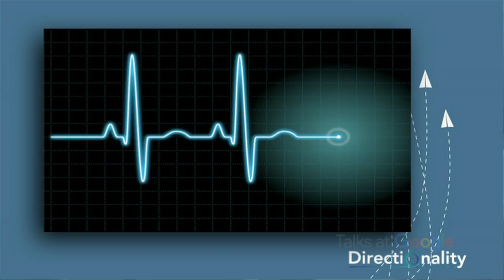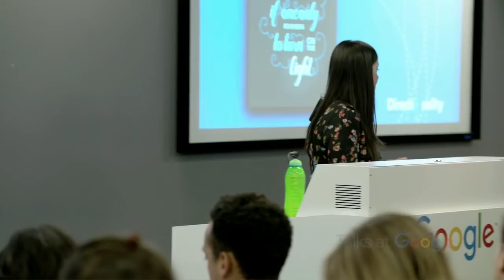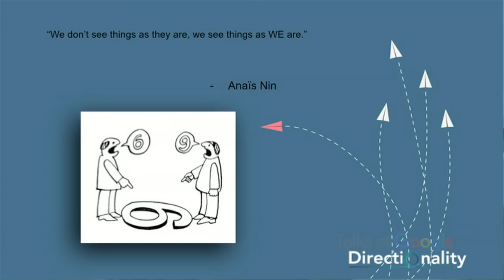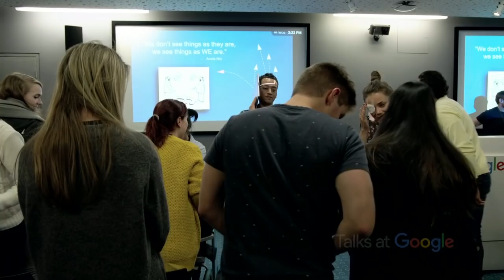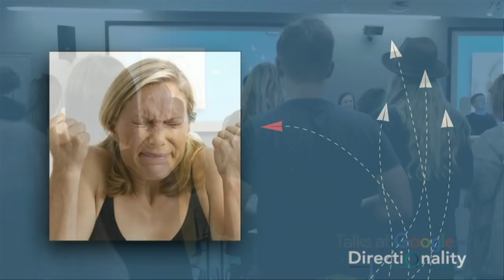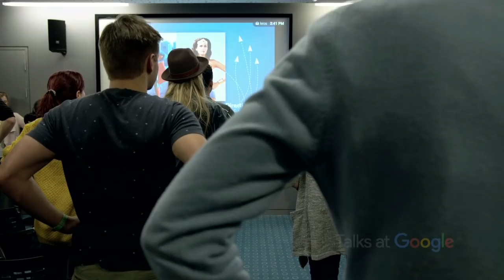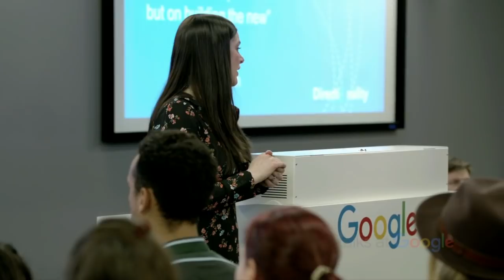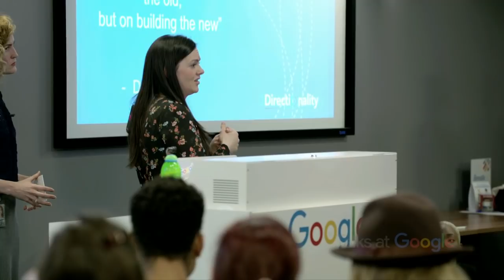Change! Control the Uncontrollable | Niamh Gaffney | Talks at Google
Change Happens...What matters is what happens next.

In this talk, Medical and Psychology coach Niamh Gaffney shares actionable tips on how to better manage change and regain control in our lives.